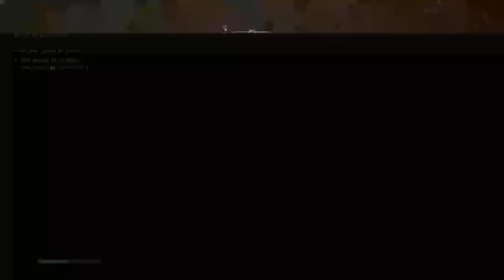Assassins Creed Valhalla Part 42 - Ricsige - Gameplay Walkthough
Game company:
Ubisoft